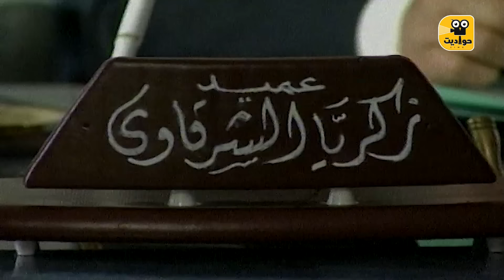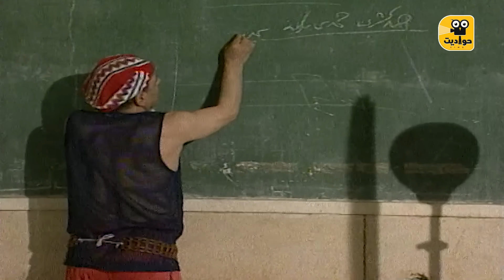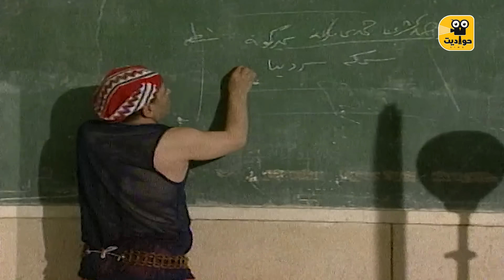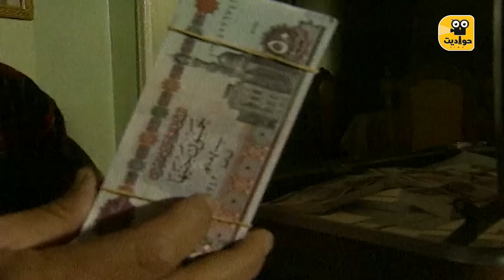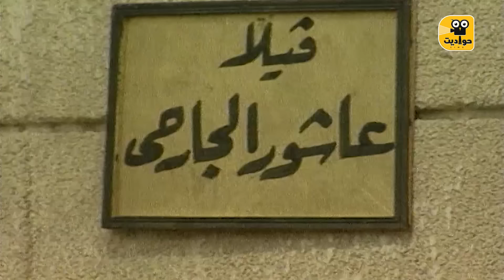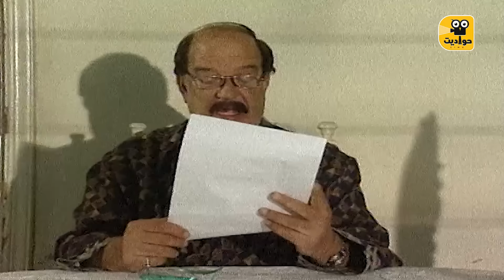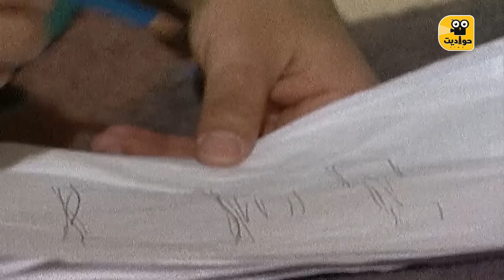السهرة المضحكة " مغامرات تامر وفتحية " بطولة طلعت زكريا ، رامز جلال و حسن حسني !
نبذة عن سهرة مغامرات تامر وفتحيه :

تستند الكوميديا في "مغامرات تامر وفتحية" إلى الفكاهة المستوحاة من المواقف اليومية والمفارقات غير المتوقعة. يجتمع تامر وفتحية في مغامرات يواجهان خلالها تحديات، ويحاول المعلم خميس إرشادهما، لكن كل محاولاته تنقلب إلى فوضى وضحك مستمر. الكوميديا تنبع من الشخصيات المتناقضة، مثل تامر الذي يتصرف بتهور وفتحية التي تحاول دائمًا ضبط الأمور، بالإضافة إلى دور المعلم خميس الذي يسعى لإعطاء نصائح حكيمة ولكن غالبًا ما تكون نتائجها كوميدية.

مواقف "مغامرات تامر وفتحية"  الكثير من المواقف المبالغ فيها، مثل التورط في مشاكل مع الجيران، وتجنب الشرطة، ومحاولة حل الألغاز المعقدة، وكل ذلك بأسلوب فكاهي خفيف مليء بالضحك واللحظات المضحكة التي يتم استعراضها في إطار درامي مشوق.

مرحبًا بك في قناة حواديت السيما ، نقدم لك مجموعة متنوعة وضخمة من البرامج التلفزيونية الكلاسيكية، المسلسلات الشهيرة، وأحدث الأفلام المثيرة. ستجد في هذا الأرشيف محتوى متنوع يلبي جميع اهتماماتك، سواء كنت من عشاق الدراما، الكوميديا، الأكشن
شاركنا تعليقاتك واستمتع برحلة فريدة من نوعها في عالم الترفيه عبر قناة  حواديت السيما

ـــــــــــــــــــــــــــــــــــــ
FOLLOW US ON :